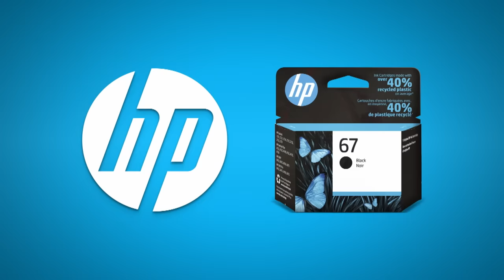Trump Calls Biden Incompetent, George Santos Gets Replaced by Tom Suozzi | The Tonight Show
Jimmy addresses the latest news, like Trump saying Biden is not too old, but too incompetent, Democrat Tom Suozzi winning a special election for George Santos' congressional seat and California police auctioning off bongs.